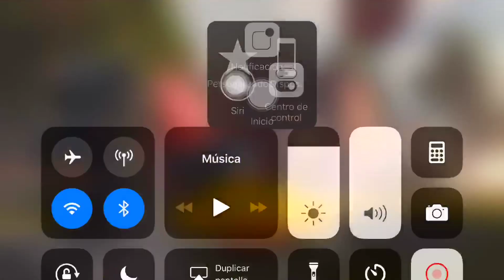Pubg duo con el gordo del iri